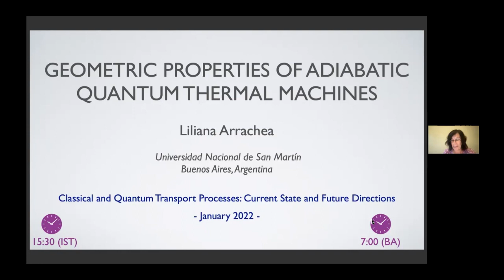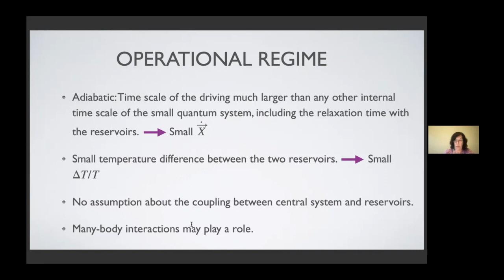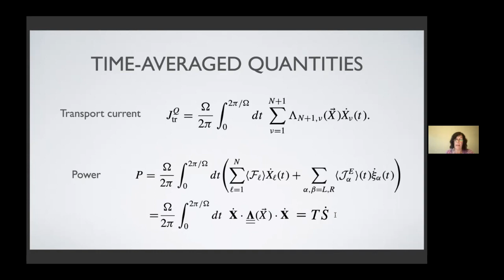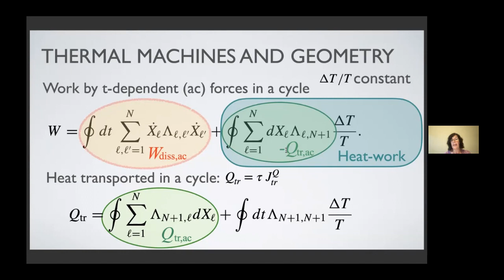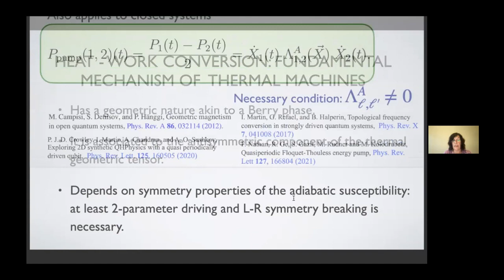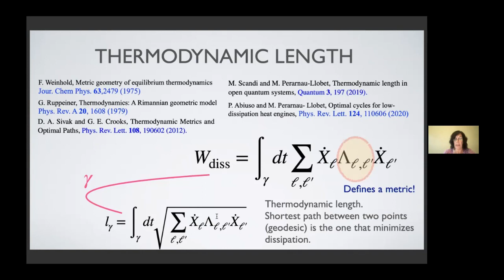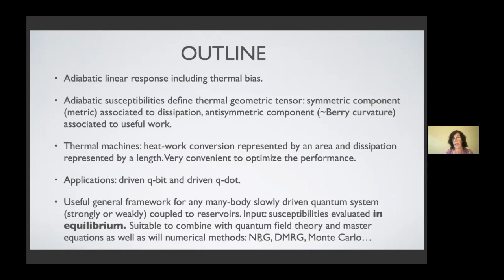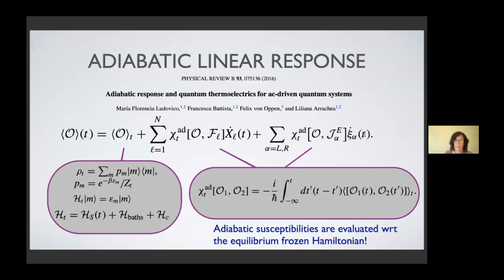Geometric properties of adiabatic thermal machines by Liliana Arrachea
PROGRAM

CLASSICAL AND QUANTUM TRANSPORT PROCESSES : CURRENT STATE AND FUTURE DIRECTIONS (ONLINE)

ORGANIZERS:
Alberto Imparato (University of Aarhus, Denmark), Anupam Kundu (ICTS-TIFR, India), Carlos Mejia-Monasterio (Technical University of Madrid, Spain) and Lamberto Rondoni (Polytechnical University of Turin, Italy)

VENUE: Online
Thermodynamics plays a fundamental role in all branches of physics and in many other fields of science and technology. The theory is particularly well established for macroscopic systems at or close to equilibrium. In the last 25 years, however, very significant progress has been made in our understanding of a vast variety of nonequilibrium phenomena, and it is now clear that, under certain conditions and for certain dynamics, a consistent (statistical, in particular) description can be established for systems driven arbitrarily far away from equilibrium.

Nonetheless, neither a complete description of nonequilibrium states nor a full characterization of transport processes is available, as the system state appears to strongly depend on the nature of the constraints acting on it, and on many other details of the dynamics. In particular, at present there is no universally accepted generalization of the equilibrium thermodynamic potentials, suitable to describe the state probability distribution of an out-of-equilibrium system.

The goal of this two-weeks ICTS scientific program is to bring together the key experts, as well as new researchers (experimentalists and theoreticians) in the field of physics of non-equilibrium systems, to summarize the central achievements of the field and assess the remaining open problems, in order to foster further advances.

During these two weeks we plan to have two, and up to three online one hour talks in few selected days, on classical and quantum nonequilibrium aspects, with a particular emphasis on transport processes, to summarize the central achievements of the field, assess the remaining open problems, and to foster further advances.

0:00:00 Start
0:00:10 GEOMETRIC PROPERTIES OF ADIABATIC QUANTUM THERMAL MACHINES
0:00:30 Preface
0:01:00 IN COLLABORATION WITH
0:01:55 THERMAL MACHINES
0:02:29 ADIABATIC (SLOW) OPERATION
0:03:50 BERRY PHASE
0:05:24 GOALS
0:06:12 SETUP
0:08:48 OPERATIONAL REGIME
0:10:25 HEAT FLUXES AND POWER
0:11:38 OPERATIONAL MODES
0:12:58 STRATEGY
0:14:22 HAMILTONIAN
0:15:26 ENERGY FLUX AND FORCE OPERATORS
0:16:58 LUTTINGER APPROACH
0:18:17 ADIABATIC LINEAR RESPONSE
0:20:47 ADIABATIC FORCES
0:22:21 TIME-AVERAGED QUANTITIES
0:23:28 THERMAL GEOMETRIC TENSOR
0:24:24 SYMMETRIC COMPONENT
0:25:33 ANTISYMMETRIC COMPONENT
0:25:55 BERRY PHASE
0:26:55 ONSAGER RELATIONS
0:28:32 THERMAL MACHINES AND GEOMETRY
0:34:56 HIGHLIGHT (1)
0:35:45 HIGHLIGHT (II)
0:36:18 HIGHLIGHT (III)
0:37:43 HIGHLIGHT (IV)
0:38:53 HEAT - WORK CONVERSION: FUNDAMENTAL MECHANISM OF THERMAL MACHINES
0:40:16 EXAMPLE I: DRIVEN Q-BIT
0:43:15 Q-BIT COUPLED TO RESERVOIRS: CQED
0:44:06 EXAMPLE II: DRIVEN Q-DOT
0:44:55 RESULTS Q-BIT
0:46:46 Geometric optimization of non-equilibrium adiabatic thermal machines and implementation in a qubit system
0:47:19 THERMODYNAMIC LENGTH
0:49:07 CAUCHY-SCHWARZ INEQUALITY
0:49:54 HEAT ENGINE
0:52:21 POWER AND EFFICIENCY OF THE HEAT ENGINE
0:54:28 MAXIMAL POWER AND EFFICIENCY
0:57:28 EXAMPLE: DRIVEN Q-BIT
0:58:11 RESULTS: DRIVEN Q-BIT
1:00:25 OPTIMAL DRIVING FOR A GIVEN TRAJECTORY
1:01:00 OUTLINE
1:02:05 Q&A
1:11:28 Thank You